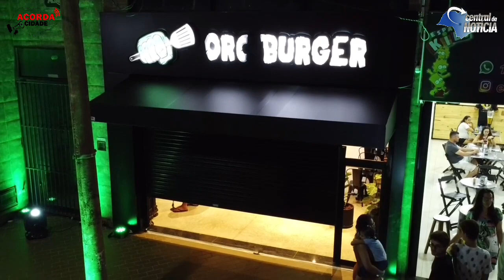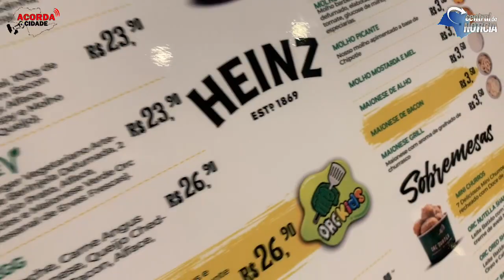Tá verde de fome? Então vem pra Orc Burger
Tá verde de fome? Então vem pra Orc Burger, agora também em Barra Bonita - com direito a uma das mais belas decorações de Natal da região

Todas as delícias que você já encontra no Ifood ou na loja do Jaú Shopping, agora estão disponíveis na Barra Bonita.
Um espaço ORC pra você, atrás da Praça do Teleférico.

Não procure por aí o que você acha aqui: qualidade, variedade, rapidez e aquele sabor que só a ORC tem.